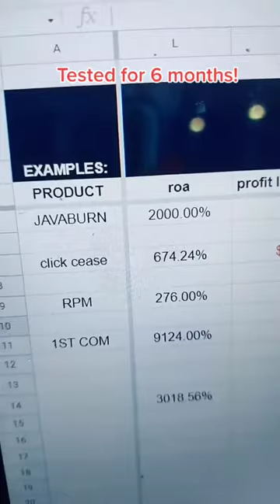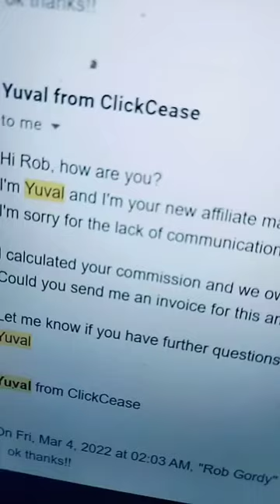Affialite marketing numbers 11k months with these 4 products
👇See If You Can Make Your First Sale With Affiliate Marketing In 5 Just Days… 👇

- Rob Gordy